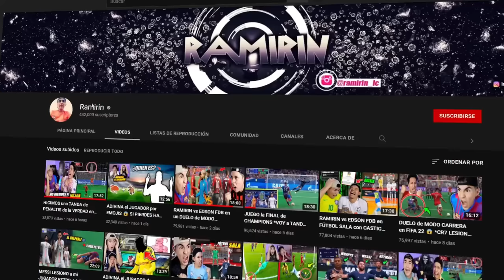QUE ES ESTO RAMIRIN!!! INCREIBLE RECORD en FUT DRAFT 😱 MUNDIAL QATAR 2022